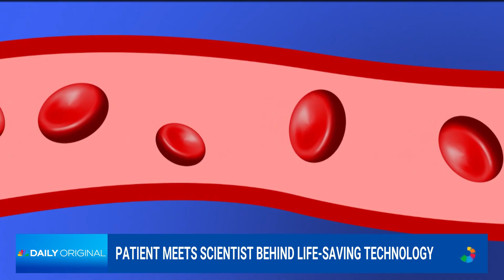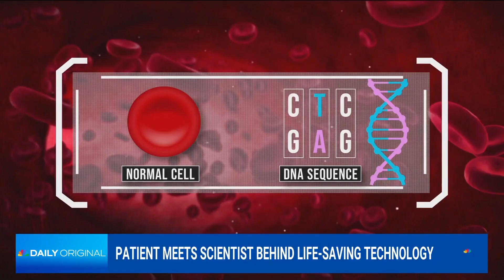Sickle cell patient meets scientist behind technology that saved her life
Victoria Gray is the first person in the world to receive CRISPR,  a gene-editing therapy for sickle cell disease created by Dr. Jennifer Doudna who won the Nobel Prize for the life saving technology. NBC News' Zinhle Essamuah sits down with Gray and Doudna as they meet for the first time.